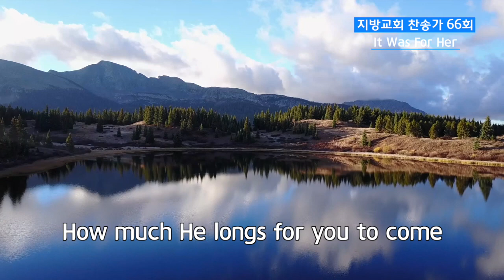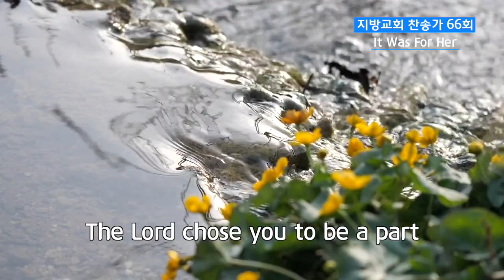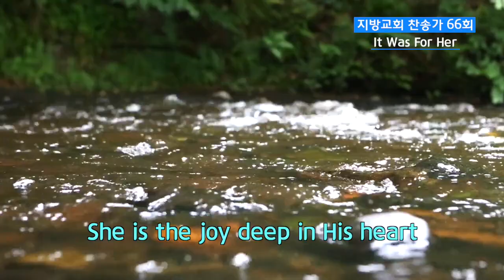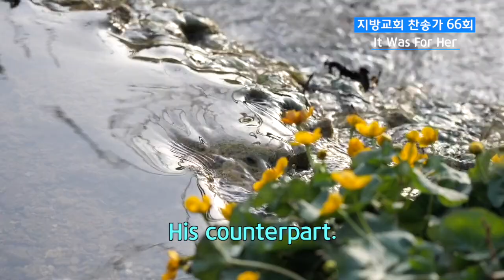지방교회 찬송가 66회 - It Was For Her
1
Don’t you want to know your God?
What’s hidden in His heart for you?
How much He longs for you to come
And open up—
To let Him in to every part
Let Him reveal what’s on His heart
What was the joy set before Him?

It was for her the church—His t
It was for her, willingly He died
She is the joy deep in His heart
His masterpiece—
His counterpart.

2
The Lord chose you to be a part
Of His great plan, His work of art.
What wonder! What a privilege!
To satisfy
His yearning to share all He is—
Divine, unsearchable riches!
What wisdom, multifarious expressed!

3
As we enjoy and enter in
To all He is then we’ll begin
To understand the feeling in
His heart toward us.
What love that motivated Him
To come to us, despite our sin
Why did He go and sell all that He had?